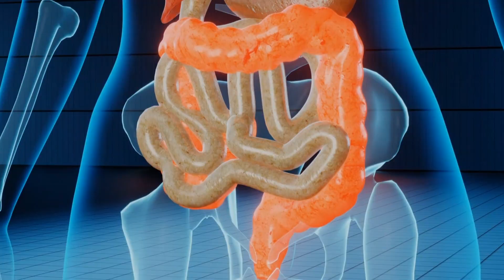This supplement will lower your cholesterol and also kill you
Plant sterols are able to reduce cholesterol levels because it gets preferentially reabsorbed ahead our own cholesterol. Plant sterols are far more atherogenic than our own cholesterol that we make.

Plant sterols can be gotten from supplements( Plant stanols and betasisterol) and seed or vegetable oils.

Despite that plant sterols are  able to lower cholesterols, they are far more atherogenic and can cause major cardiovascular event.

     Media Handles:
Social
1.

2.

Although all measures are taken to ensure that the content of the YouTube channel is accurate and up-to-date, all information contained on it is provided ‘as is’. We make no warranties or representations of any kind concerning the accuracy or suitability of the information contained on this channel. Dr. Ennin and his team may at any time and at their sole discretion change or replace the information available on this channel. To the extent permitted by mandatory law, Dr. Ennin shall not be liable for any direct, incidental, consequential, indirect or punitive damages arising out of access to or use of any content available on this channel, including viruses, regardless of the accuracy or completeness of any such content.